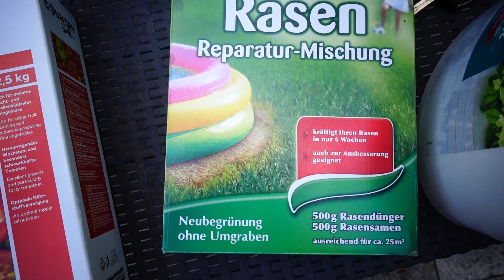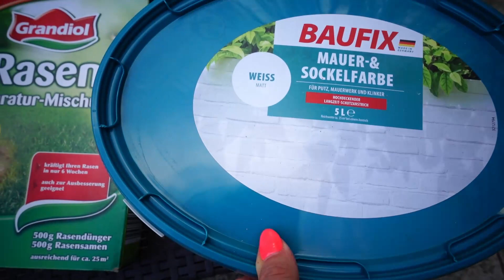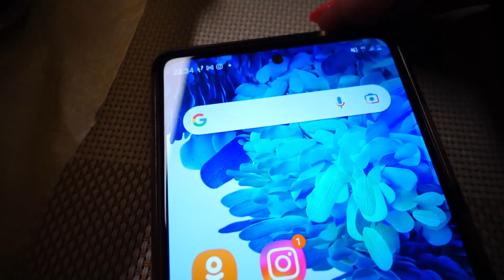VLOG:🇩🇪 ПОКУПКИ ДЛЯ ДАЧИ/ СОБИРАЕМ МАЛИНУ И АБРИКОСЫ / ДАЧА В ГЕРМАНИИ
Всем привет! Сегодня в видео: покупки для дачи. Дачка в Германии, что выросло, собираем урожай малины, абрикосов и других ягод, обрабатываю помидоры. Конечно же видео с щепоткой юмора))))